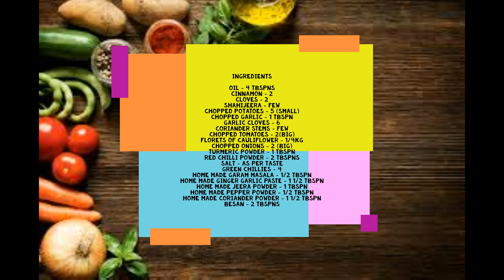ALU GOBHI GRAVY CURRY MY HOME STYLE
The most delicious & most favorite recipe of everyone is which I have brought you today. Everyone likes to order this dish in a restaurant. This is my style of Alu Gobhi which goes well with roti, naan, pulka etc. Hope you like the recipe, if you do, like, share, comment & subscribe the channel.

                                                          JAI HIND